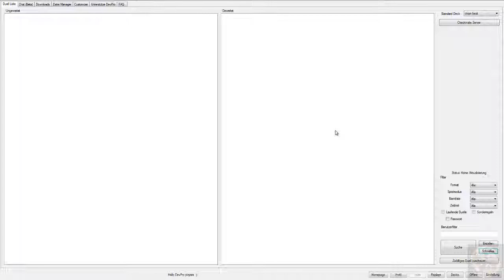Let's Play Yu Gi Oh! DevPro #26 Ninja [Deutsch|HD]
Let's Play Yu-Gi-Oh!

Ninja: Kazuma93
Typ: Single

Kommentierte Spielszenen von ShiningPho3nix, Chiharaminori, Kingkeule, Kazuma93